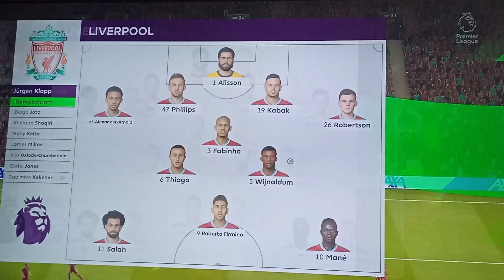ليفربول في مواجهة تشلسي صلاح مواجهة زياش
ليفربول في مواجهة تشلسي ليفربول في مواجهة تشلسيليفربول في مواجهة تشلسيليفربول في مواجهة تشلسيليفربول في مواجهة تشلسيليفربول في مواجهة تشلسي